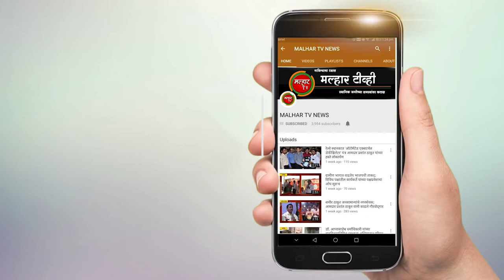दिवंगत लोकनेते दि.बा.पाटील प्रकल्पग्रस्त समितीची सिडकोबरोबर मुंबईत बैठक संपन्न